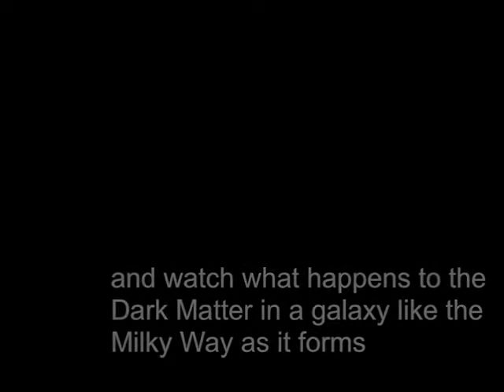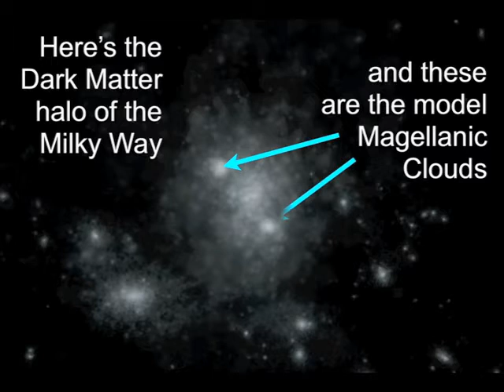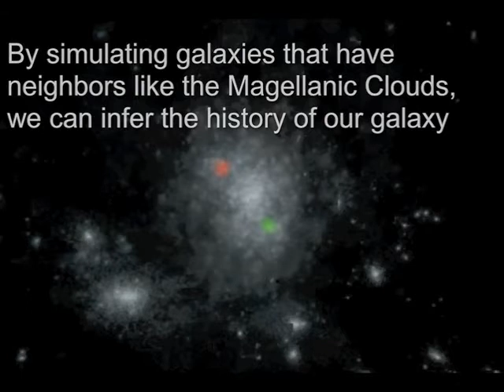The Formation of the Milky Way and its Neighbors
How did our galaxy form, and and when did its neighbors arrive? We found all the dark matter halos in the Bolshoi simulation that had subhalos with speeds, distances and masses that matched the Magellanic Clouds, and then visualized one of them to show what the Milky Way's development may have been like. The Magellanic Clouds likely arrived together, recently!